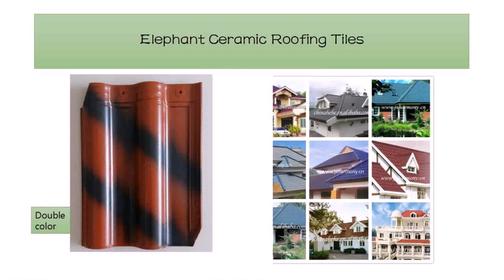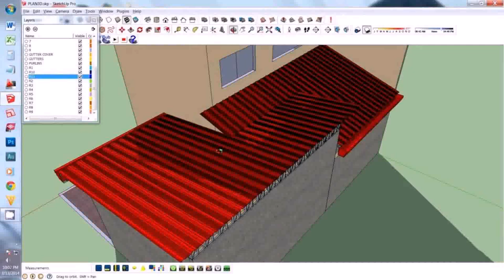Color Roof Design Philippines Price - Gif Maker DaddyGif.com (see description)